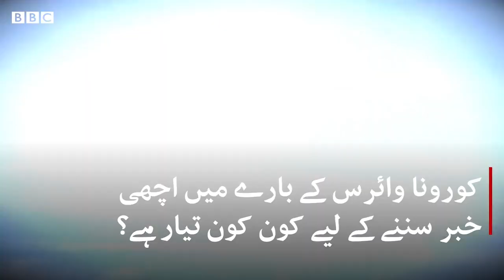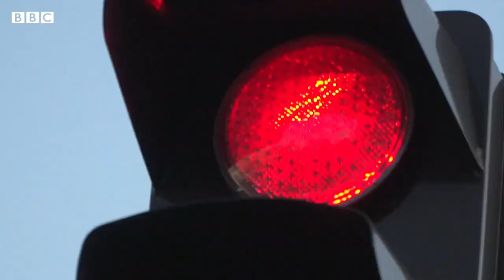Corona virus The good news is BBC URDU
کورونا وائرس کے بارے میں خوفناک خبروں کے درمیان یہ کچھ مثبت پیشرفت ہیں جن کو آپ نے شاید نظرانداز کر دیا ہو۔